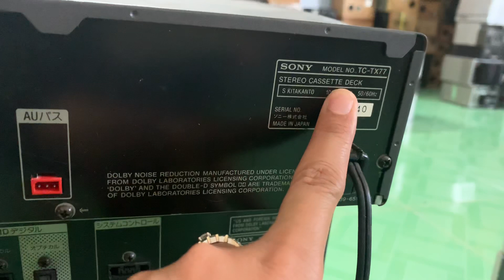Thanh lí các thớt Sony MD77 ( hàng mù )Gía : đã bán , liên hệ zalo 0931.008.099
4 thớt :  2 TAPE ,1 TUNER ,1 CD, 1 MD  = đã bán
Ship hàng toàn quốc không bao ship , cọc trước 50%